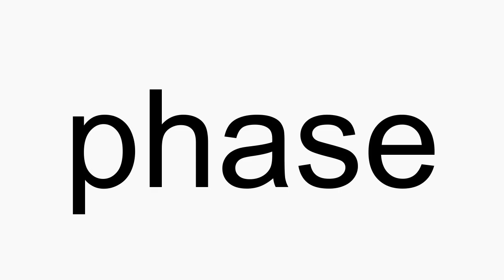How to pronounce phase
phase American English pronunciation. How to pronounce phase correctly. How to say phase in proper American English.